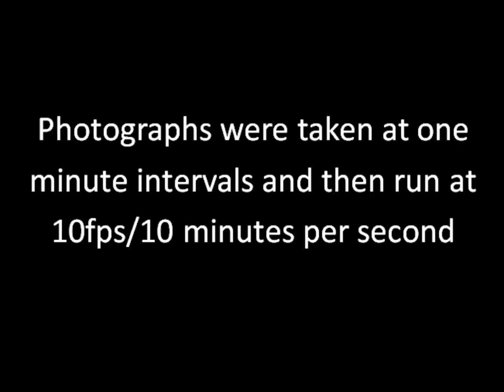Timelapse of dermestid beetles cleaning a rat's skull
This time-lapse was produced as part of a third year zoology project at The University of Derby